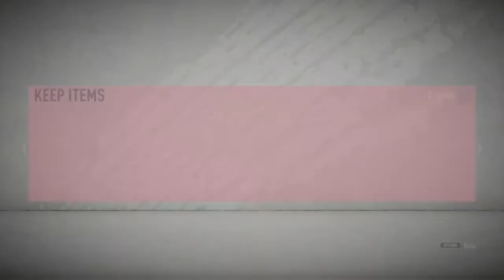I did my first online draft and packed team of the week VIDA!!!